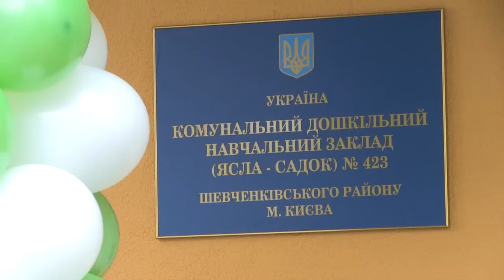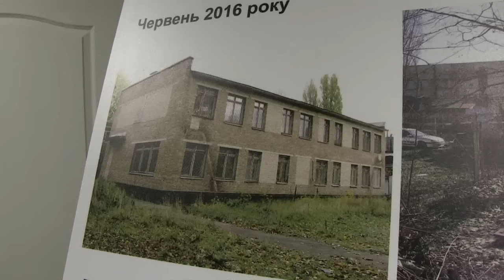Кличко відкрив дитсадок у Шевченківському районі